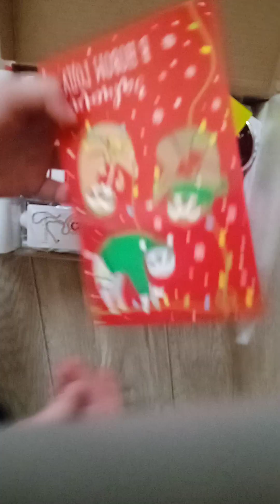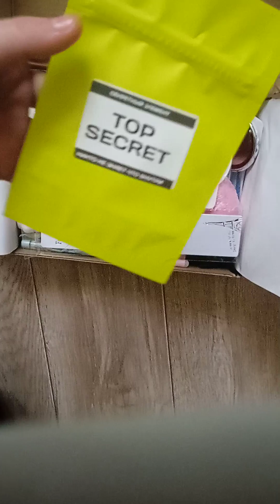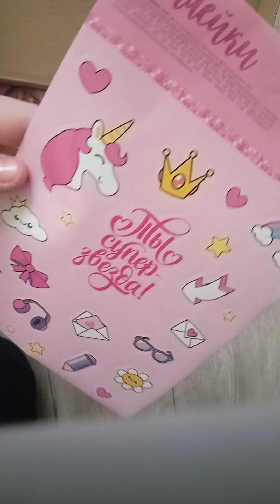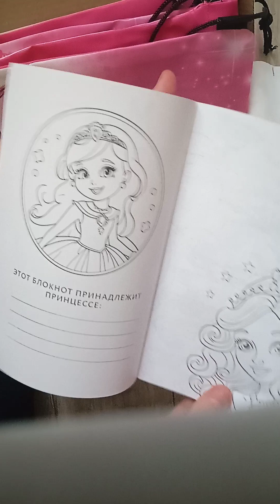Распаковка КРАШ-БОКСА для ДЕВОЧЕК! 💖 Артикул на бокс оставлю в комментариях:)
Если вы не знаете, что подарить своей подруге, обязательно подарите ей этот краш-бокс!!! В нëм очень много разных сюрпризиков, которые понравятся любой девчонке независимо от возраста!

Если вы решили его заказать, то артикул я оставлю в комментариях.

Также я буду разбавлять свой контент k-pop  и переписками.